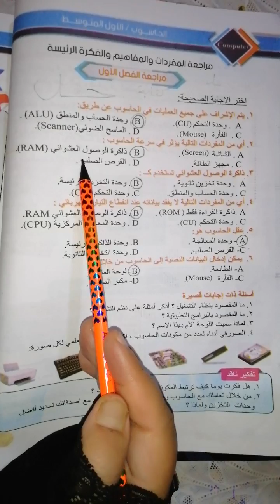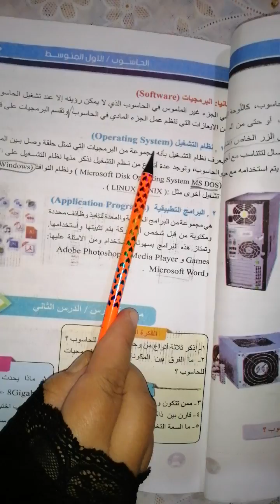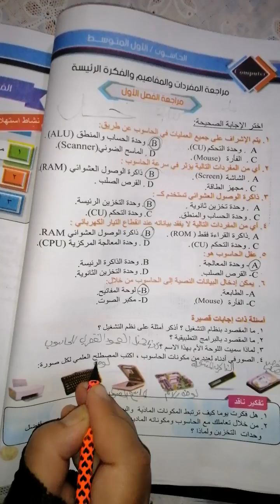الحاسوب حل مراجعة الفصل الأول (صفحة 20) المنهج الجديد الوصف 👇